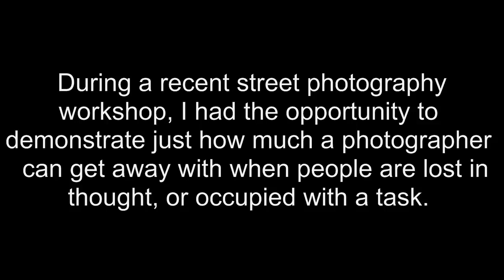Street Photography: Lost In Thought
Social Documentary Photo Projects
Chuck Jines - Documenting the Human Experience
Chuck Jines is an internationally published social documentary photographer, intellectual activist, musician, and writer. Chuck's passions center around the controversial questions concerning the human mind, society, and current events. Chuck is a traveler who has hitchhiked thousands of miles across America and has ridden his Harley Davidson motorcycle some 90,000 miles through 39 states and Mexico. Chuck has spent most of his adult life living an alternative lifestyle and currently lives in his self-built off-grid cabin in the high desert of New Mexico.